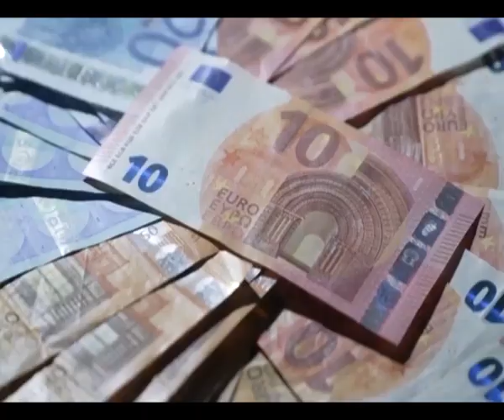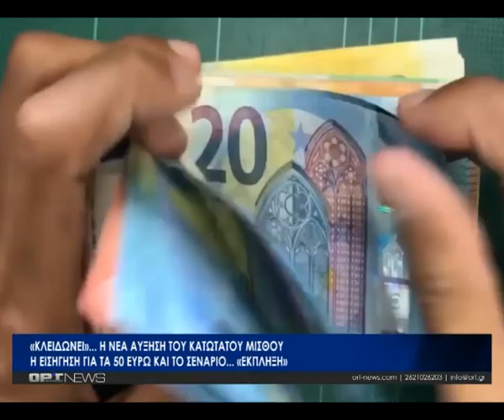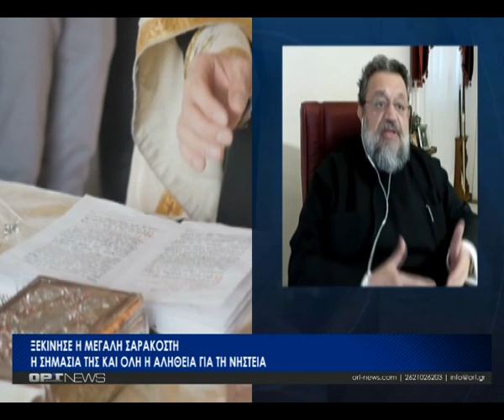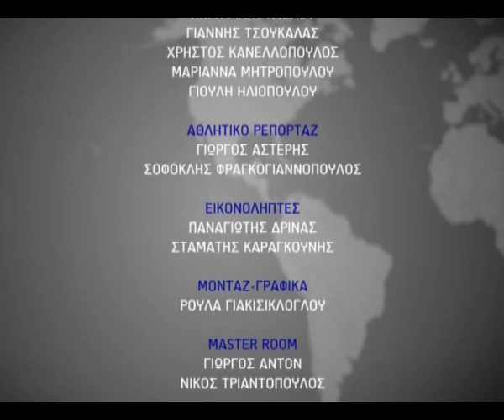Κεντρικό δελτίο - Τετάρτη 20 Μαρτίου 2024